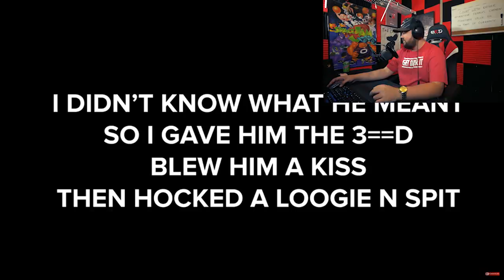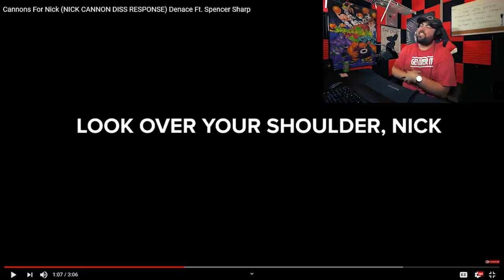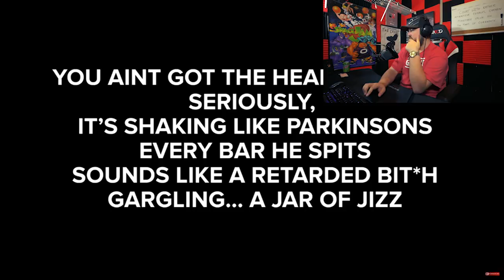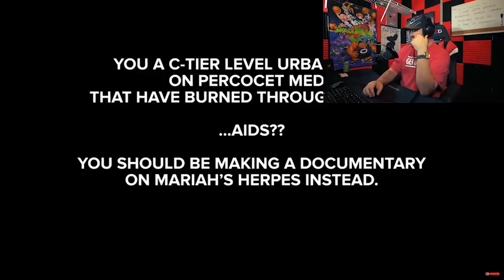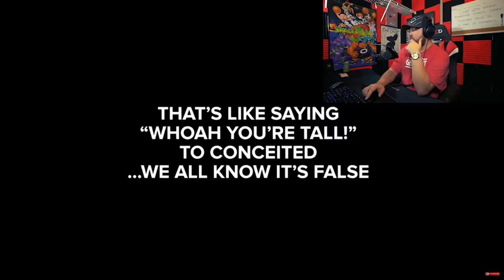CRYPT REACTS to Cannons For Nick (NICK CANNON DISS RESPONSE) Denace Ft. Spencer Sharp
Nick dropped a new diss today and it's horrendous. I'm not reacting to it. Don't ask. Lol. But this is Cannons for Nick by Denace and Spencer Sharp! Let me know what you guys thought about it!

Thank you guys so much for supporting the reaction/second channel! I feel like this can be a good place for the smaller guys to get noticed and for us to spread the love!